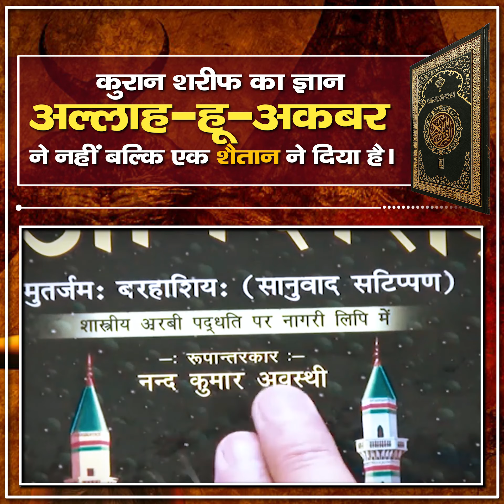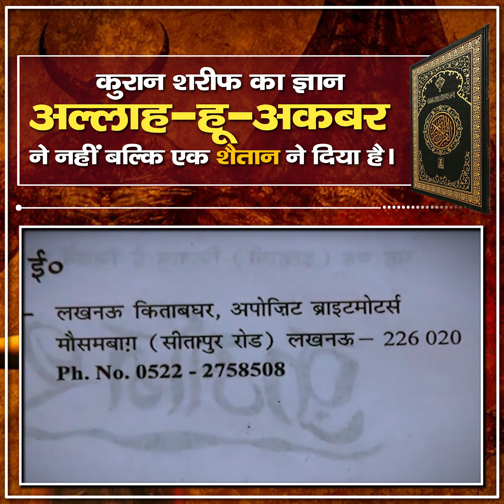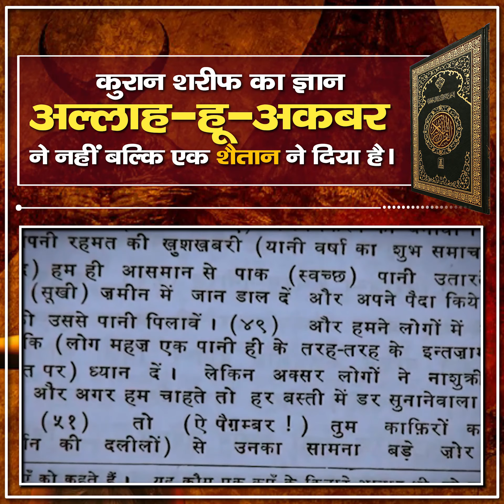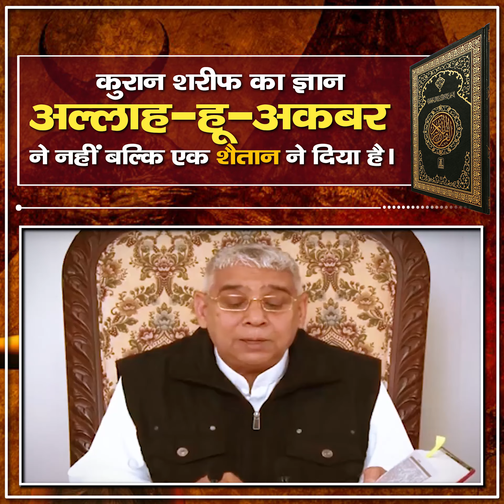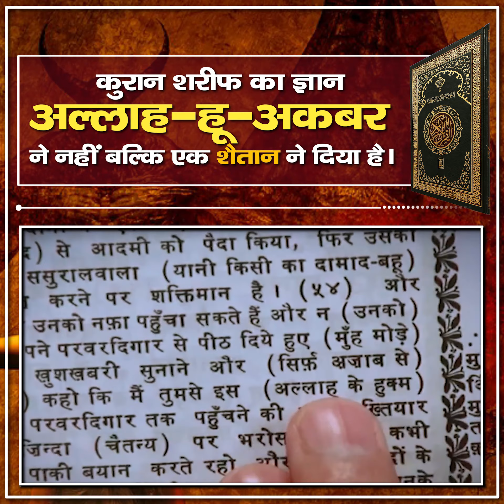कुरान शरीफ का ज्ञान अल्लाह हू अकबर ने नहीं बल्कि एक शैतान ने दिया है || संत रामपाल जी महाराज सत्संग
कुरान शरीफ का ज्ञान अल्लाह हू अकबर ने नहीं बल्कि एक शैतान ने दिया है || संत रामपाल जी महाराज सत्संग || Quraan shareeph ka gyaan Allaah-hoo-akabar ne nahin balki ek Shaitaan ne diya hai || Sant Rampal Ji Maharaj satsang ||